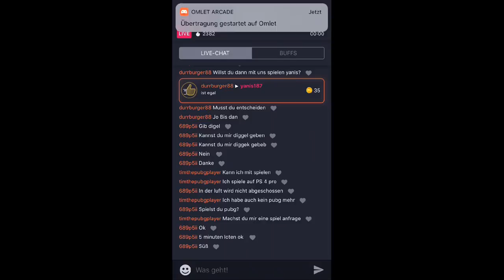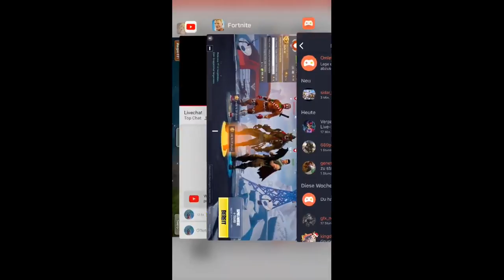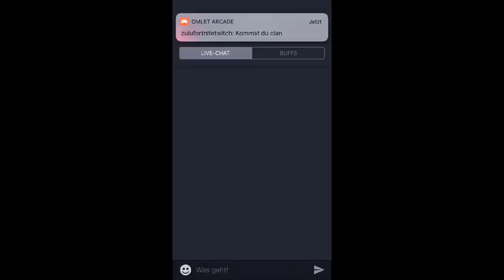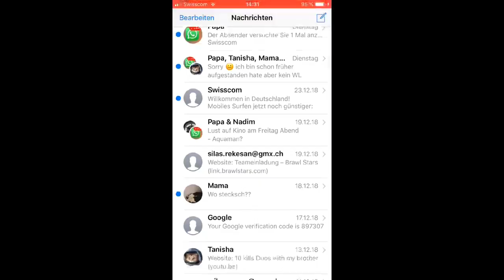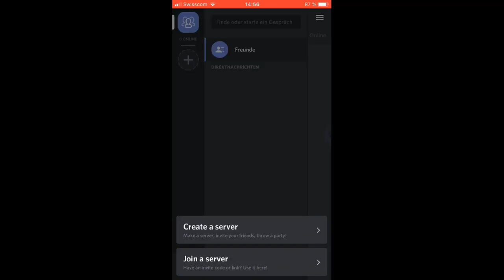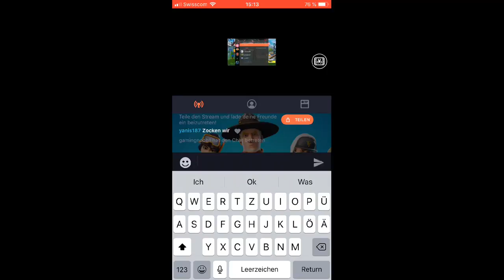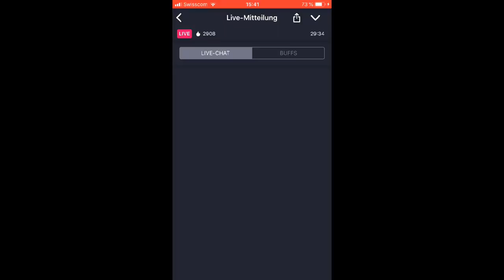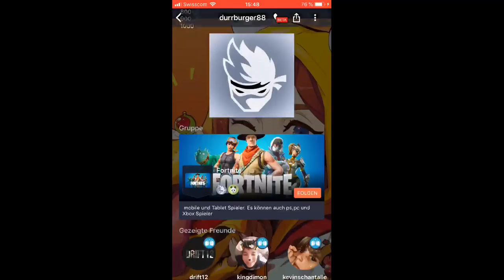Schau mir zu, wie ich Fortnite via Omlet Arcade spiele!